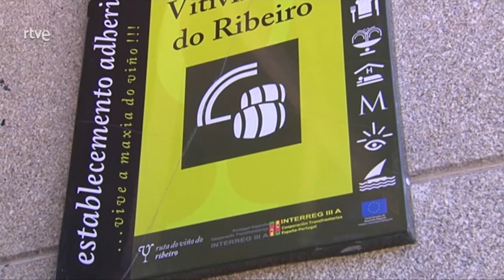Premios Cooperativas Agro-alimentarias de España 2023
Agrosfera, programa de TV de La2 dedicado al sector agroalimentario, ha querido recoger en su emisión del pasado sábado 20 de mayo, la Asamblea General de Cooperativas Agro-alimentarias de España y la Entrega de sus premios 2023.